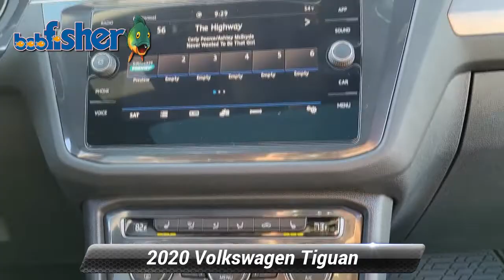Used 2020 Volkswagen Tiguan SE R-Line Black, Reading, PA 8283Z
Sleek, strong, and smart, our 2020 Volkswagen Tiguan SE AWD energizes everyday driving and weekend getaways alike in Pure White! Motivated by a TurboCharged 2.0 Liter 4 Cylinder that delivers 184hp tethered to an 8 Speed Automatic transmission with Tiptronic and a Sport mode. Enjoy responsive handling of this All Wheel Drive SUV in town and out on the trail while showing off nearly 29mpg on the highway. A low, wide stance and bold character lines bring out the inner sportiness of our Tiguan that's accented by LED lighting, black roof rails, heated mirrors, and two-tone alloy wheels.

Smartly packaged, the SE cabin features three rows with V-Tex leatherette heated front seats and easy-to-fold second and third rows for extra versatility with cargo. A leatherette-wrapped steering wheel and dual-zone automatic climate control add more comfort that's complemented by easy connectivity thanks to an 8-inch touchscreen with Android Auto, Apple CarPlay, Bluetooth, WiFi compatibility, and a Composition Media sound system.

Volkswagen safeguards your journeys with technology like a backup camera, automatic emergency braking, forward-collision warning, pedestrian detection, and a blind-spot monitor for family-friendly passenger protection. Our Tiguan SE will inspire fresh adventures every day! Save this Page and Call for Availability. We Know You Will Enjoy Your Test Drive Towards Ownership!

[RLVID:6404:a38c8f9514963d79:6c189b393c51f883:1]